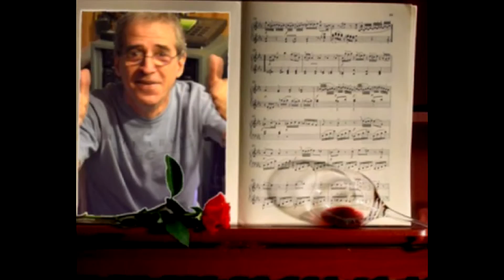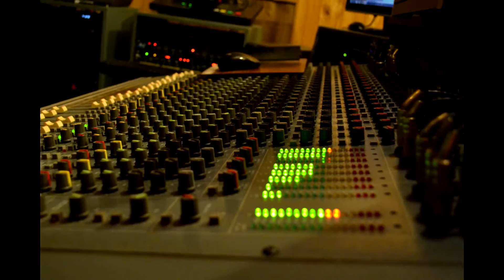Paspartu - Alquimia Diaz Colodrero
Alquimia Diaz Colodrero
Paspartu (original song)
Con un click en "MOSTRAR MAS" veras mas informacion y links.

- Pepo Diaz Colodrero (Teclados)
- Jose Rios (Bajo)
- Gerardo Pricolo (Bateria)
- Pablo Robotti (Guitarra)
- Cacho Ferreyra (Saxos Tenor y Soprano)
- Javier Rossi (Trombon)
- Ezequiel Ledesma (Trompeta)